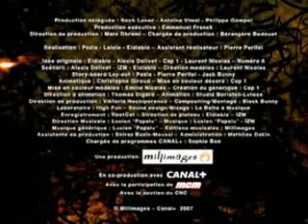COMORES DRAGE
SOMA MDROU  YE KAWODRAGE